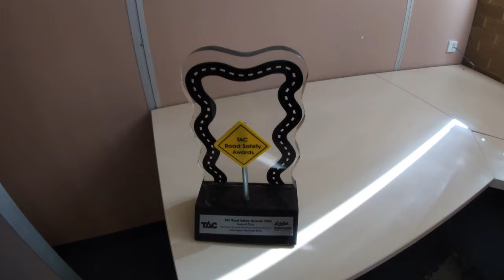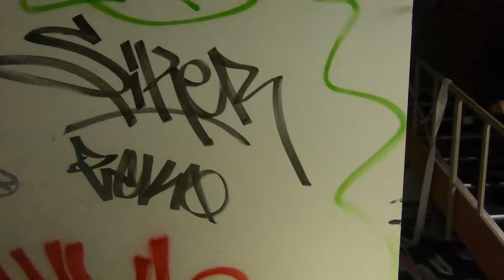ARRB B4 AND AFTER THE FIRE abandoned building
Welcome back for another abandoned building

ARRB
Former Liberal politician and newly appointed ARRB chief executive Michael Caltabiano said "It was clear to see we were sitting on a piece of land that had more value to potential developers than it did our organisation."

The land was sold without a planning permit but has heritage protection orders on its 1970s-era office buildings. There are 13 buildings on site

Check out me buddy
Jay Boston

Abandoe Richard
Abandoerichard